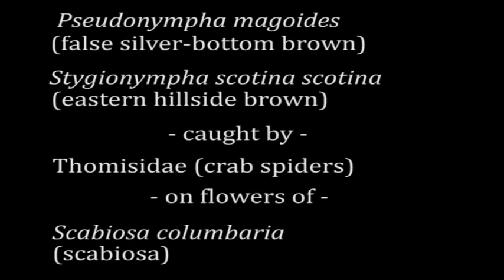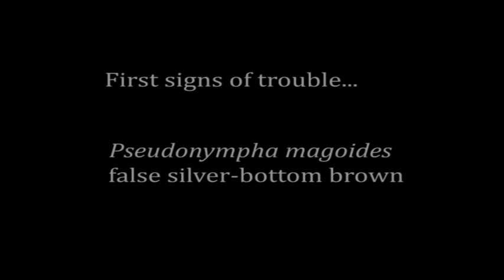Summer Interactions: Browns (Butterflies) Caught by Crab Spiders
In January 2008 a profusion of scabiosa, browns (butterflies), and crab spiders led to considerable interaction between them, crab spiders catching and feeding on the browns while hiding on these flowers. Golden Gate was blush green and the footage pays hommage to the beauty of the days there. Includes images of the spider itself, the flower, and trapped browns of the species *Stygionympha scotina scotina* (the eastern hillside brown) and *Pseudonympha magoides* (the false silver-bottom brown).   [taxonomy:binomial=Stygionympha scotina]